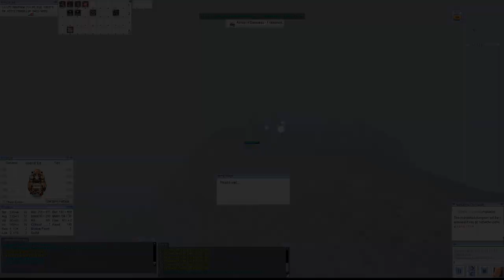Madogear Mechanic - Solo ET ( Arm Cannon build )